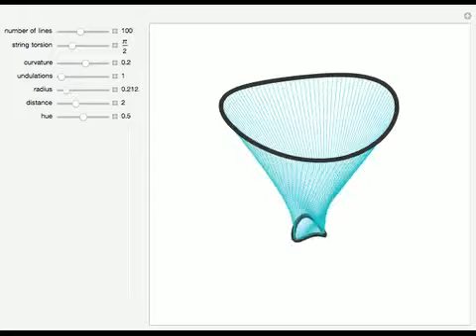Modern Thread Lampshade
String art is the technique of creating geometric figures using closely spaced, colored threads. This Demonstration shows a lampshade made in this style of art. You can create all kinds of figures using the sliders to modify the different parameters.

Contributed by: Jorge Ventura Gil